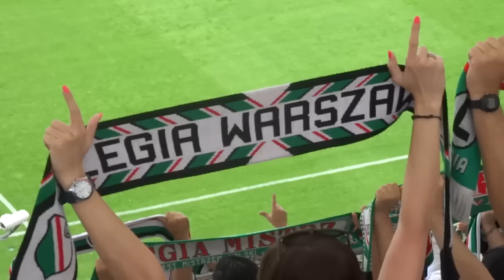Legia - Podbeskidzie w mniej niż minutę!